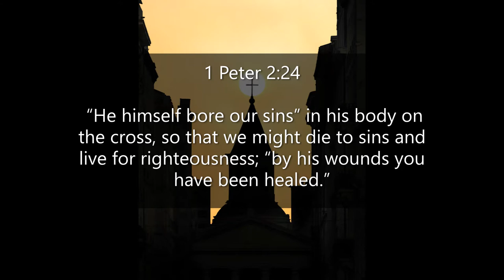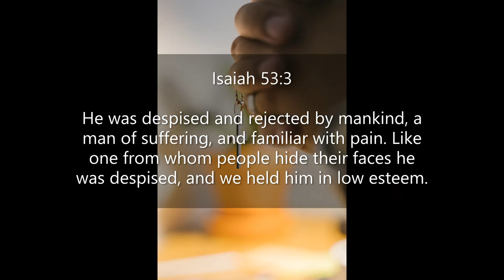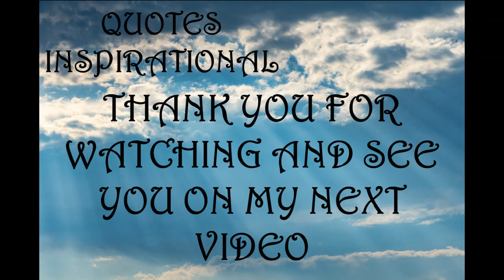Inspirational Quotes - About Good Friday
If you like Inspirational Quotes - About Good Friday video, please do not forget to hit the subscribe button and the bell icon to notify you, we are uploading new inspirational quotes every day.